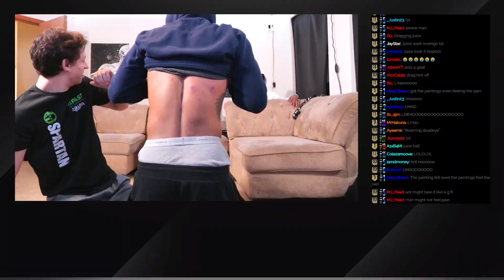High Stakes Madden! Loser GETS SHOT! (Madden Beef Ep.23)